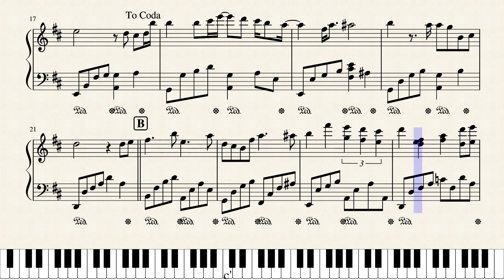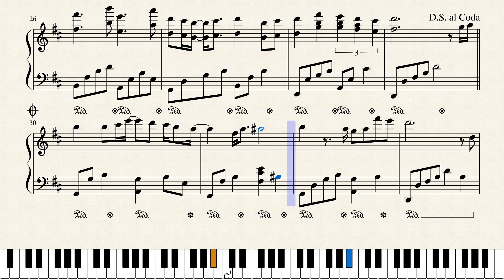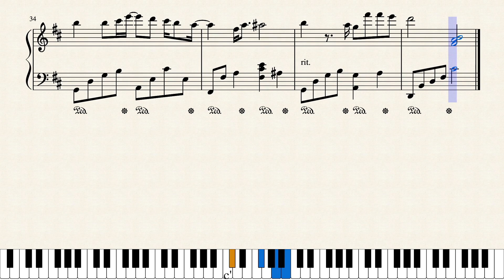Song Without Word-I feel like wearing a sad sweater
Song without word "I feel like wearing a sad sweaterくすんだ色のセーターを着たい気分だ" is my original composition. I wish that when you feel blue, you would listen to this song for a change.